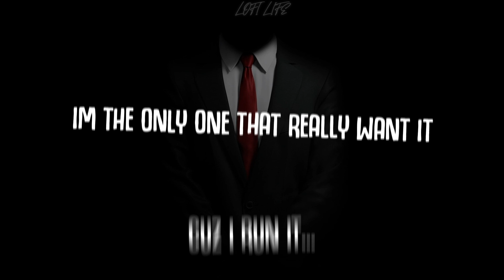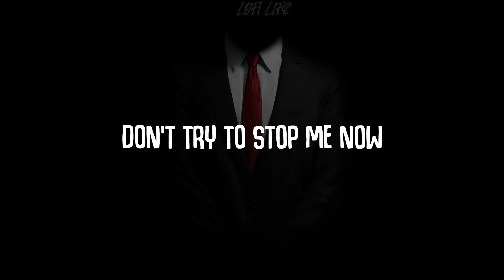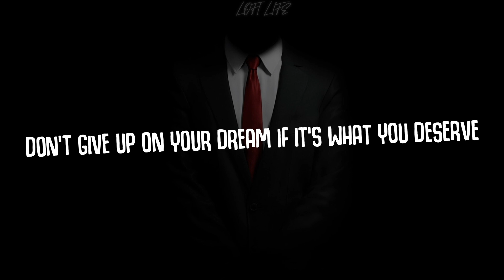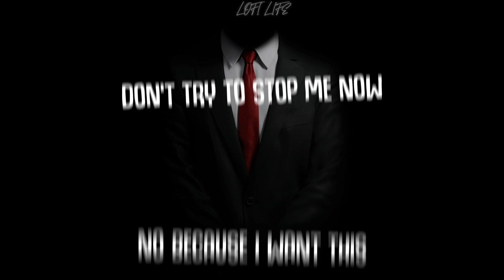NEFFEX - Failure 🔥 (Lyrics)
► Follow NEFFEX

►Lyrics
RAP 1:

I don't get what I want
I get what I need
every single day Im heading off to my dream
and I get everything
that I damn well please
I don't give a damn if you all listenin to me

cuz I run it...
im the only one that really want it
I'm the only one thats really on it
im just being honest

I'm just doing everything I promised
cuz I want it bad enough that Ima make it as an artist
and I know I'm not the smartest and I know I'm not the largest but I promise you that Ima be the one to work the hardest
cuz I promise you I'm just getting started
and I promise you that my skills are getting sharper
so ima get charted
can't be guarded na
I'm the one to get retarded
get the party started yea
so let me get up on it yea

bitch you got me fucked up
I don't know what's up
pour that shit in my cup
we bout to turn up

crank this shit up so loud
sounds like we're sold out
in front of a whole crowd
we lose control now

y'all take this shit to personally
everybody got a different version of me
everybody got to be learning from me
everybody wanna be working with me

and I feel like there's uncertainty
and urgency to find out what you want to be
but honestly we change our minds constantly
so stop and breathe to find out who you want to be

pre:
failure ain't an option
so I'd be cautious
i hope that your watching
don't try to stop this

work until I'm nauseous
cuz I will not quit
no because I want this
don't try to stop me now

Rap 2:
it's too late for you
I don't give a fuck if you got a college degree
did u learn anything really worth anything?
$200 grand later and were not even working
student loans worth more than what were earning
best lesson I learned is to keep on searching
find your true passion and get to working
better take action or you'll end up serving
yea
that's a fact
so you better clean up your act
so you better grow yourself a sack
and tell the world they can suck on that
back your bags
ya take a trip
and don't relax
ya hit the switch
and just attack
ya find your niche
and make some racks

everybody wake up
it's time to break up
with the life you made up
it's time to trade up

live the life you want now
a life you don't doubt
I could give a fuck how
just figure it out

man this life is a blur
everyone's got an opinion so which one you prefer?

cuz I'll give you one that's coming from an entrepreneur
don't give up on your dream if it's what you deserve